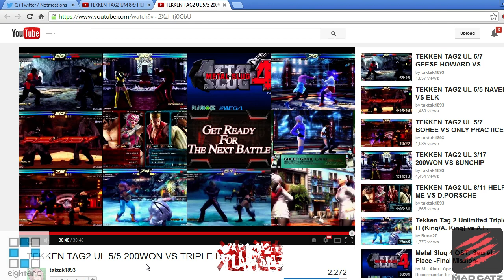Mystery Gosu Tekken - taktak1893 - 200Won VS TripleH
Check out taktak's Youtube channel below.